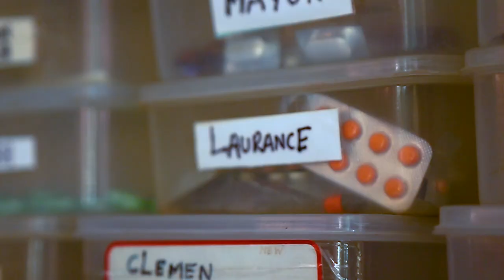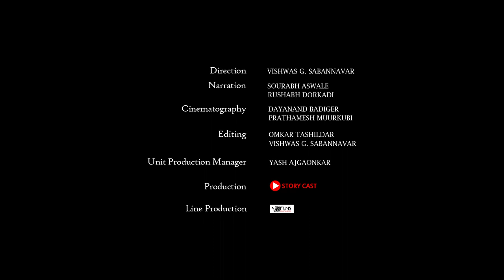Karunalaya - A Home of Compassion and Love | A Story Cast Short Form Video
"Life is a process during which one initially gets less and less dependent, independent, and then more and more dependent."

Ever wondered how a day at an Old Age Home feels like?
Karunalaya is a Home for the dying, destitute, poor, and abandoned of the city of Belgaum and its surrounding areas. It is run and managed by members of the LEOMEL Society for the care of the dying and destitute who provide selfless service to the residents of the Home. It was founded by Mrs. Anita Rodricks, a widow and retired teacher of St. Paul's High School, Belgaum, Karnataka, India. By establishing this Home, Mrs. Anita Rodricks and the society members hope to reach out in love and service to the poorest of the poor to care, support, and assist the dying, destitute and abandoned who have no one to look after them.

About Us:
At Story Cast, we aim to produce content showcasing the life journey of Entrepreneurs and of those who are associated with social achievements.